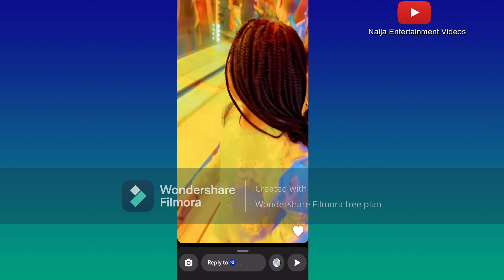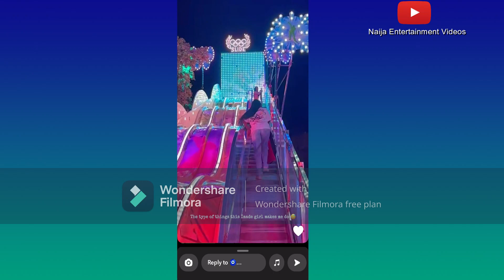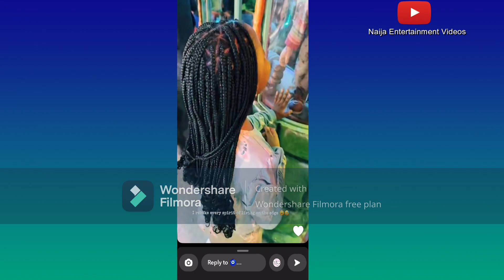Davido's Daughter Imade Blast Her Mother Sophia After This Happends